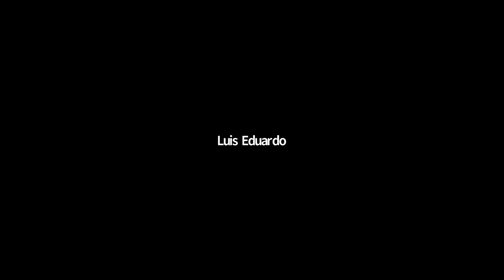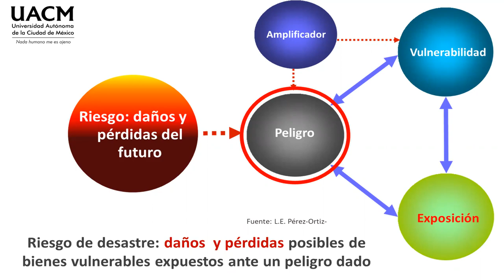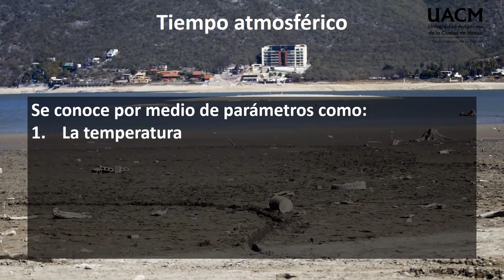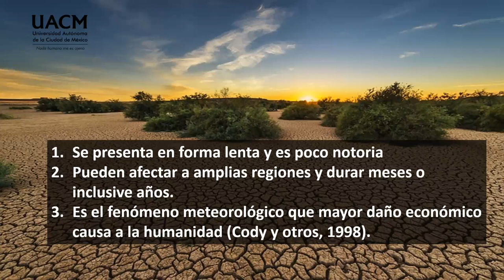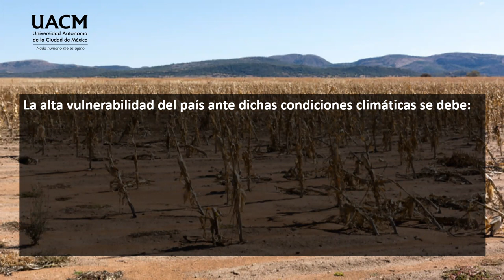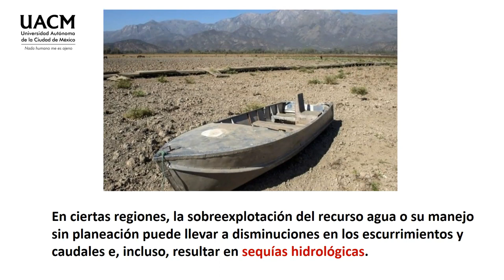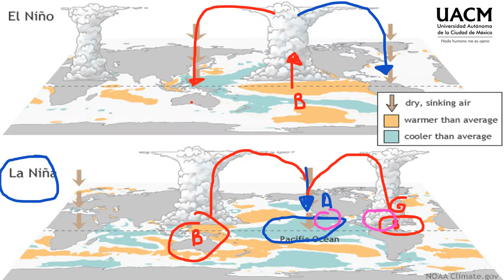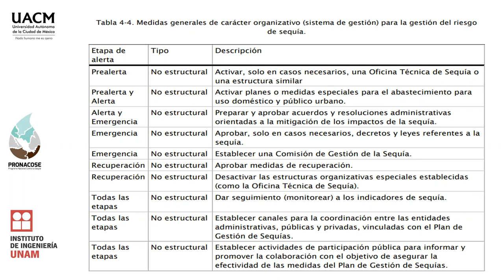27 Gestión de Riesgos de Desastre Mediados por Sequía